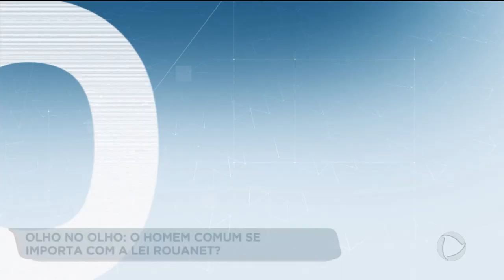OLHO NO OLHO: O HOMEM COMUM SE IMPORTA COM A LEI ROUANET?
No quadro olho no olho de hoje, Rosenwal Ferreira fala sobre as mudanças na lei Rouanet, que é a lei de incentivo à cultura no Brasil.